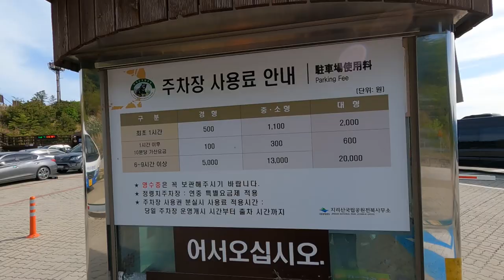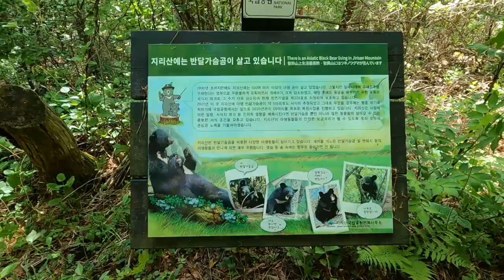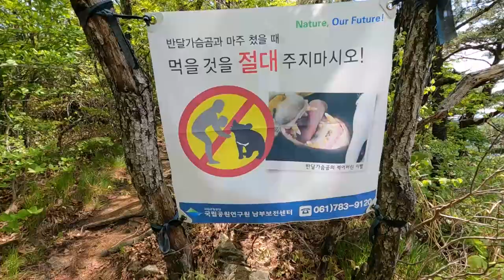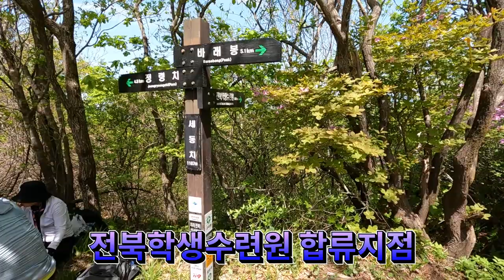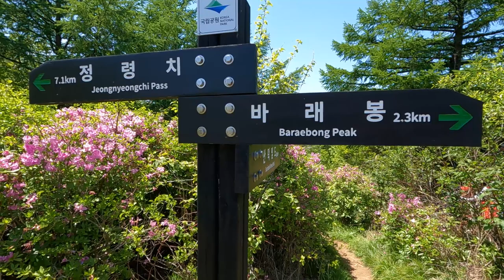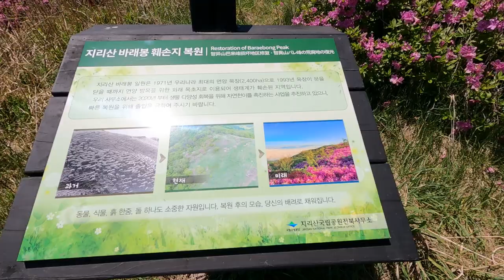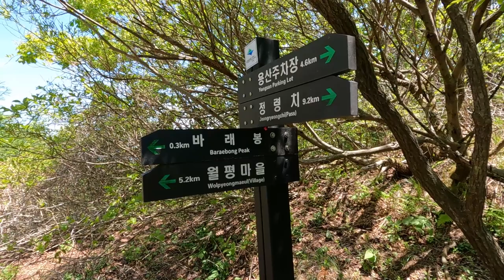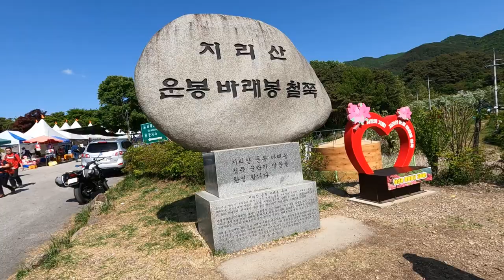전북남원바래봉철쭉트레킹(정령치~팔랑치~바래봉~용산마을주차장)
지리산 주능선이 한눈에 펼쳐지고
붉고 진한 철쭉이 유혹하는~~~
바래봉 철쭉꽃 여행을 떠나보세요.

코스:정령치 ~고리봉 ~세걸산 ~팔랑치 ~바래봉정상~용산리주차장.